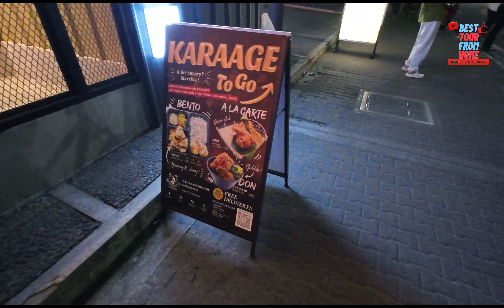HAPPY FILIPINOS AND LIFE IN CHINO ROCES FORMERLY PASONG TAMO MAKATI..WALK TOUR IN PH 4K